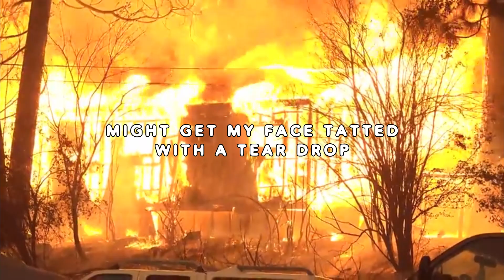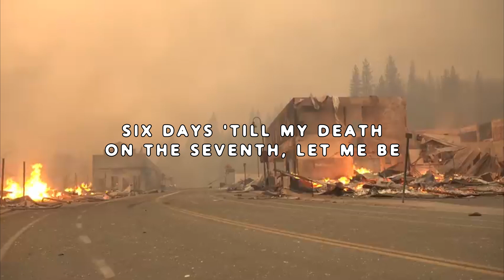$UICIDEBOY$ - ON THE SEVENTH DAY (LYRIC VIDEO)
LYRIC VIDEO FOR $UICIDEBOY$ - ON THE SEVENTH DAY
THIS IS A REMIX
MIXED BY KAWAIIUZI